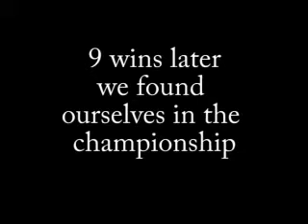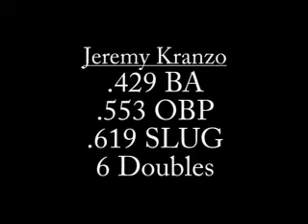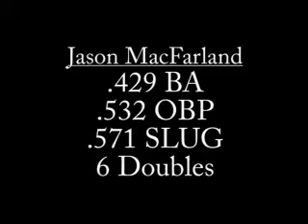Softball pump-up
Shipping out to Boston